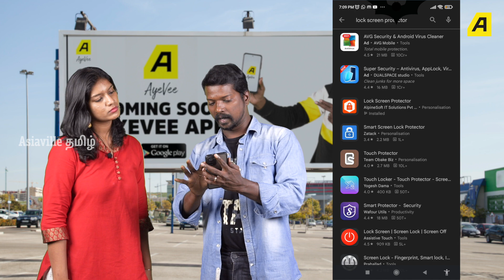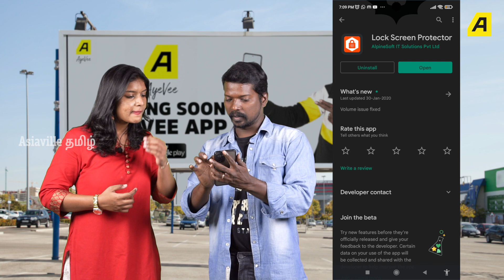😢 மொபைல் தொலைஞ்சு போச்சா? 😃உடனடியாக இதை செய்யுங்கள்!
⚠️MOBILE தொலையாமல் இருக்க உடனடியாக இதை செய்யுங்க யாராலயும் Switch-Off பண்ண முடியாது 💯